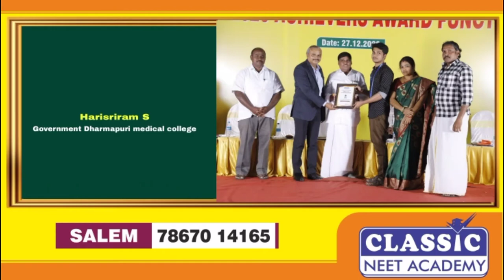Our Student HARISRIRAM S has got MBBS seat in Government Dharmapuri Medical College